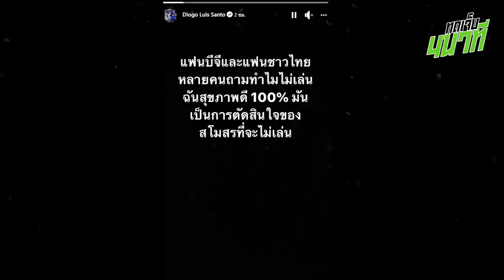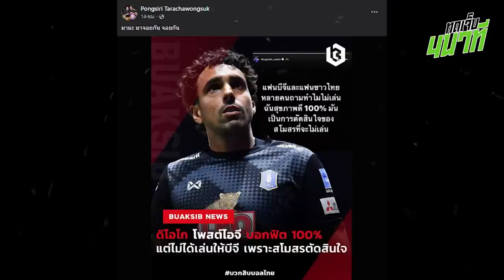หรือลำพูนจะเป็นทีมใหม่ของดิโอโก้? | ทดเจ็บ 4 นาที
ซูซูกิจัดหนักส่งท้ายปี กับแคมเปญพิเศษ “SUZUKI SUPER FLASH DEAL” ดีลสุดคุ้ม มอบให้คุณถึง 3 ต่อ

กับต่อที่ 1 ออกรถวันนี้ผ่อนอีกทีปีหน้า

ต่อที่ 2 รับดอกเบี้ยสุดพิเศษ

และต่อที่ 3 รับบัตรเติมน้ำมันมูลค่าสูงสุดถึง 10,000 บาท

ตั้งแต่ 1 ตุลาคม – 31 ธันวาคม 2565 สนใจสอบถามรายละเอียดเพิ่มเติมได้ที่
หรือที่ปรึกษาการขายที่โชว์รูมรถยนต์ซูซูกิทั่วประเทศ